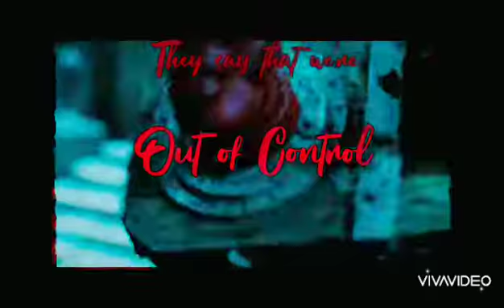Fire On Fire - [MEP] Part 11 for Soleneoceane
Heyah !
Voici la partie XI pour le MEP Fire On Fire auquel je participe Soso !
J'espère que niveau format c'est bon, sinon n'hésite pas à me le dire que je change de suite ! 😉
Aussi j'espère que cette petite partie vous plaît, pour ceux et celles qui la regardent ! 😁